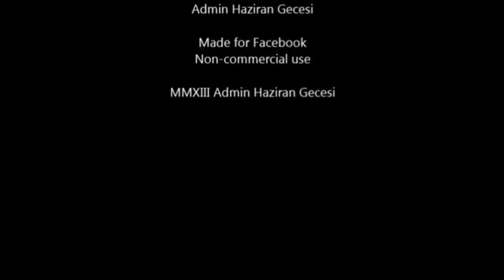Özcan Deniz En Sevilen Şarkılar 2024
Kastamonu Cide Akbayır Köyü Tanıtım Sayfası